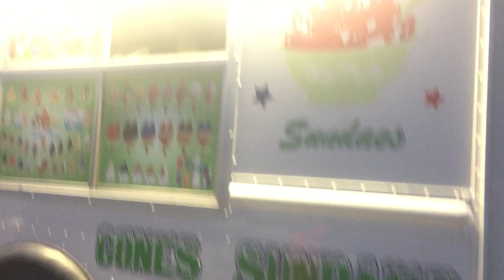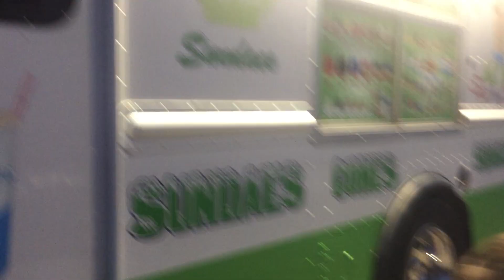Tasty Frosty Soft Ice Cream Truck at an Event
Tasty Frosty LED Lights Lindenhurst Village Long Island